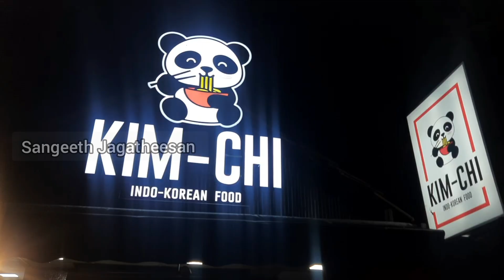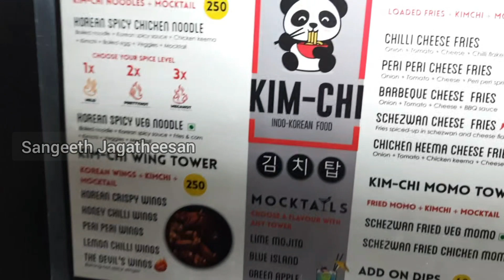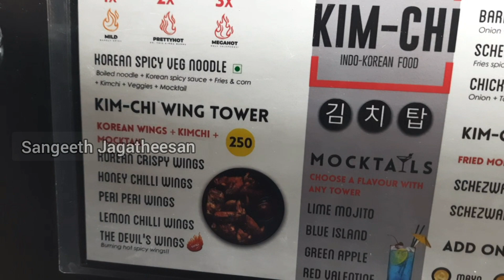Kim-Chi Tower Besant Nagar/Kim-Chi Indo-Korean Food/Besant Nagar Beach Food#review#kimchi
Kim-Chi Tower
32nd Cross St, Tiruvalluvar Nagar, Besant Nagar, Chennai, Tamil Nadu 600090

Timing 1 to 10pm